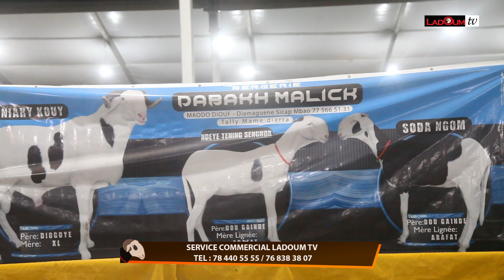FOIRE SECTORIELLE ADAM ZONE DE RUFISQUE BERG DABAKH MALCK77 566 51 31